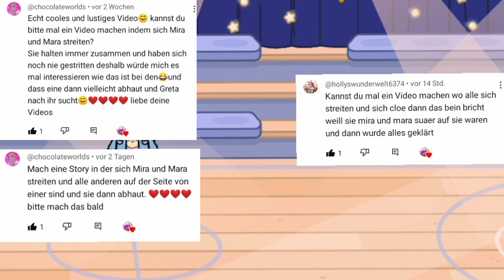[ PART 2] Mobbing in der Schule 😬/ Folge #86 /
Nachdem Chloe herausfindet, wen sie mobbt, plant sie mit Nele eine Rache...

Have fun 😊